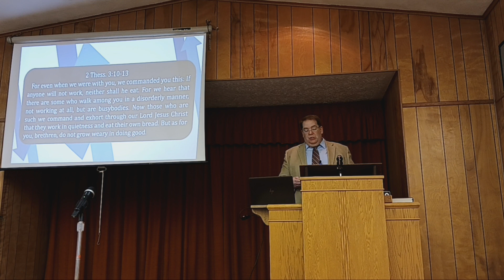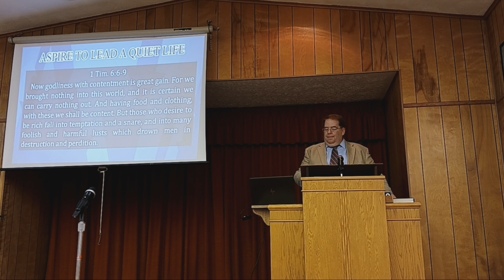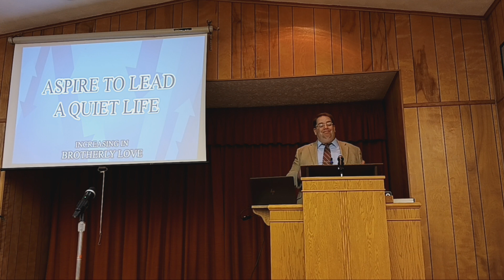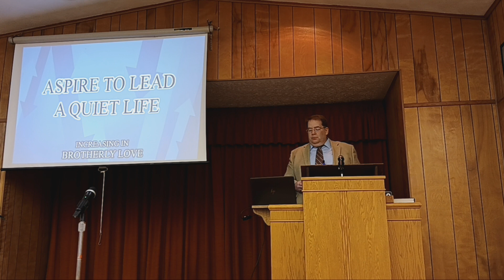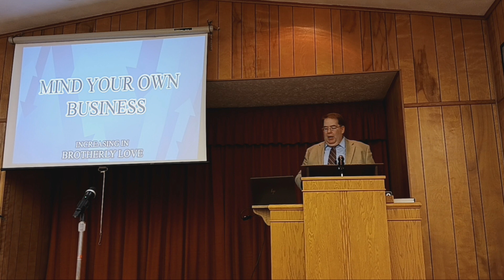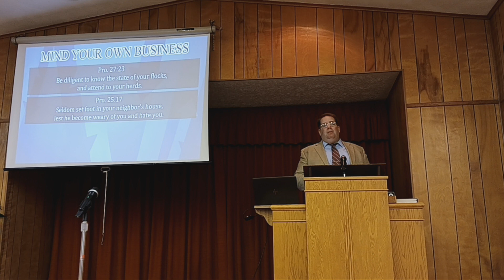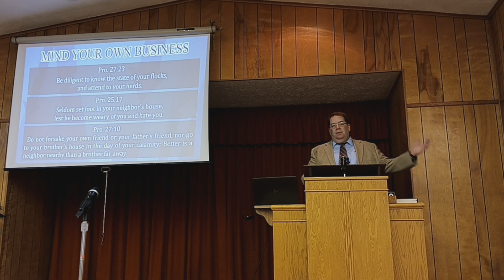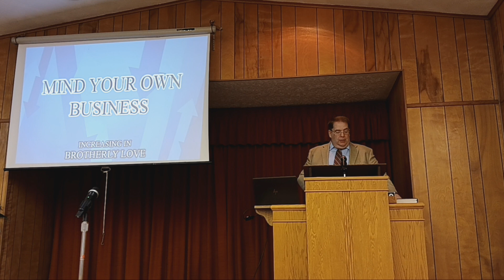Increasing in Brotherly Love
We look in 1st Thessalonians today.